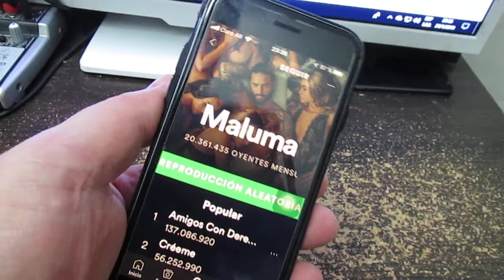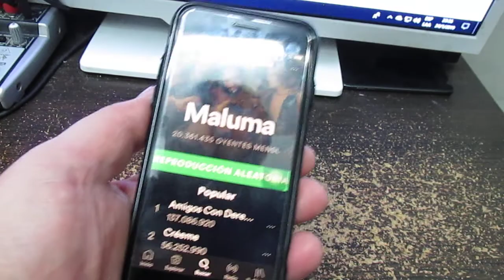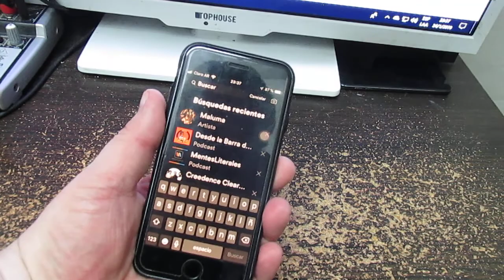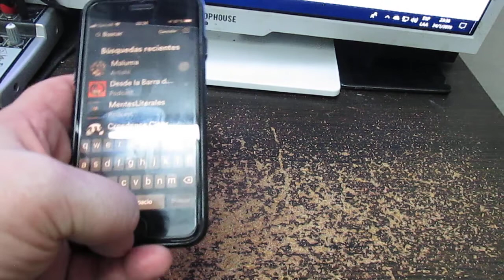Cómo bloquear artistas en Spotify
Vamos a mostrarte como sacar o silenciar en Spotify algún artista que no te gusta para que no te lo este sugiriendo